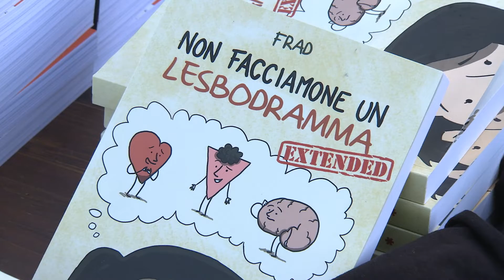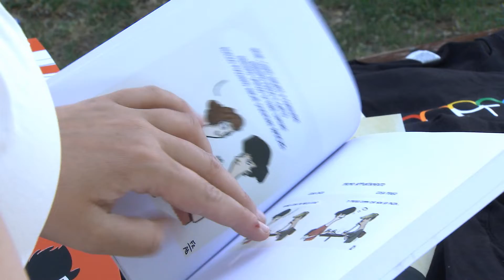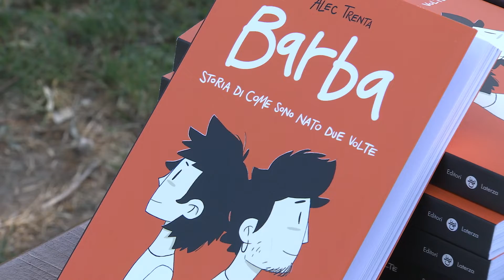Fumetti e Festival Pride (Mantova, 09/07/2022)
Al chiosco La Zanzara i fumettisti Frad ed Alec Trenta hanno dialogato intorno al mondo dei comics sempre più queer ed inclusivo.